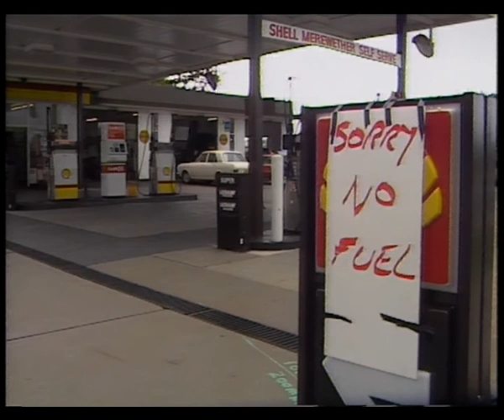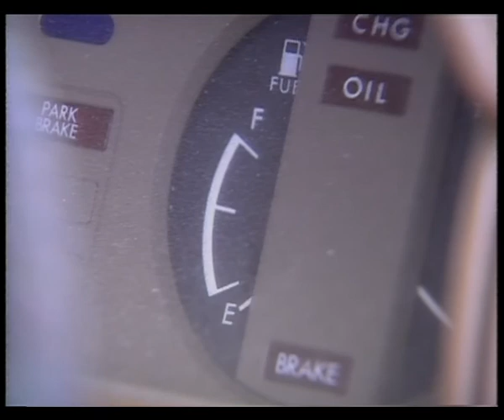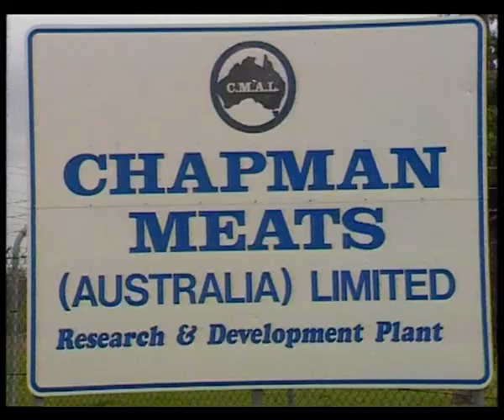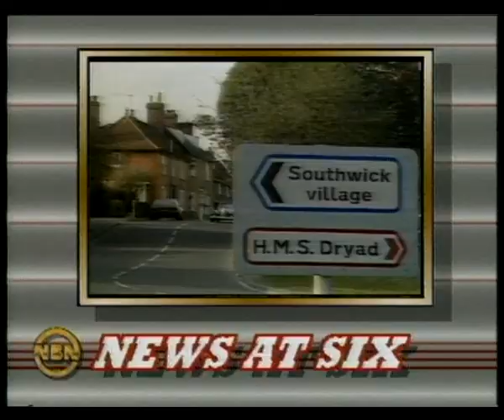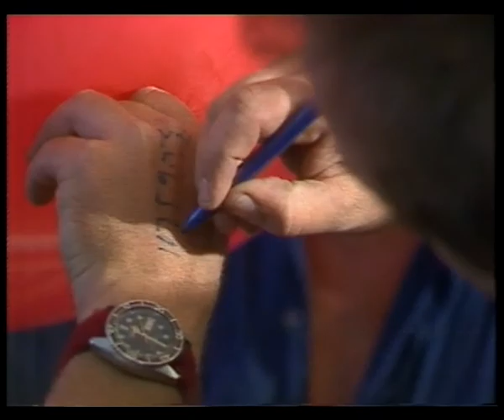4B 80 News item NBN Television, 1988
News item NBN Television, 1988

Please leave a comment if you are the subject of the image, or know the subject of the image, and have cultural or other reservations about the image being displayed on this website.